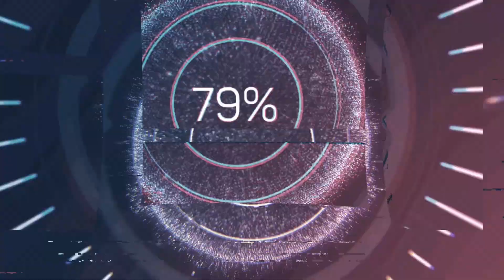UNCHARTED 2: AMONG THIEVES #11 KEEP MOVING